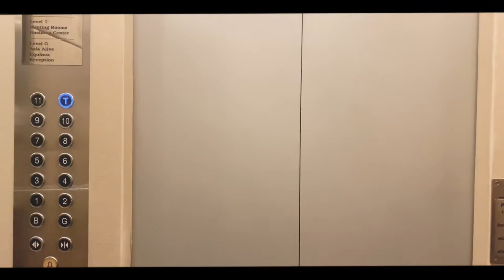DoubleTree suites by Hilton Staycation VLOG #1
Credits:

Edited : inshot pro

Musician: Jeff Kaale

Musician: Jeff Kaale

Thanks:
DoubleTree Suites by Hilton